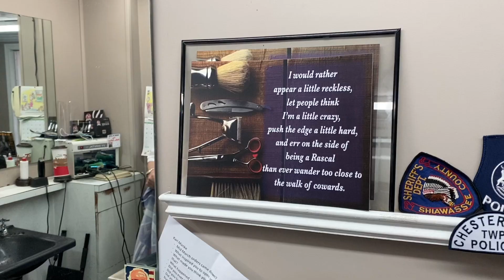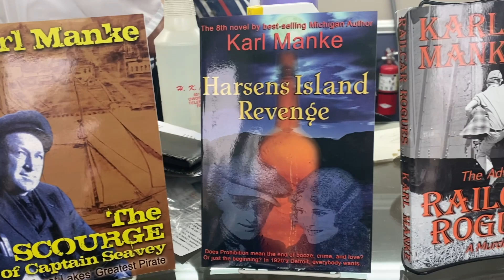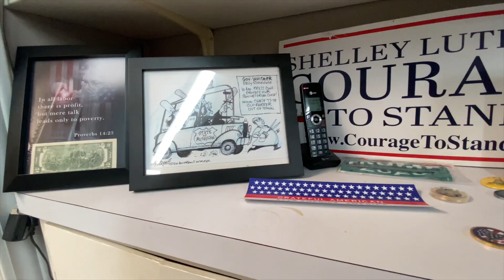SUPERCUT- Karl Manke Barber Shop Interview (7 min version)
Tony Nash, host of the No Easy Way Out Podcast, interviews Karl Manke in Manke's Barber shop while getting "The Babe Cut". Karl shares a more in-depth version of his story, and encourages small business owners to STAND UP!